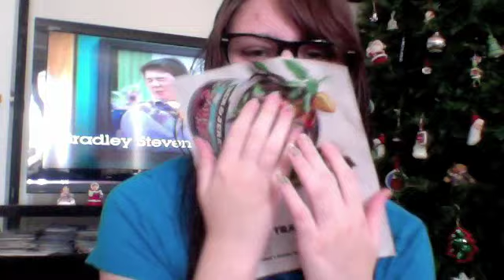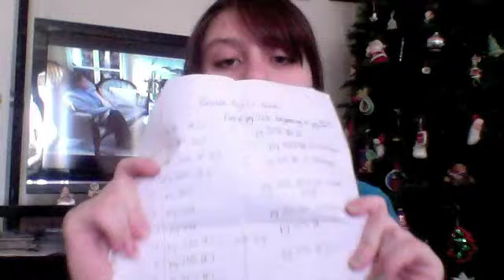We Ain't Written No Poetry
YAYYYAYAYAYAYAYAYAY
WOMEN LAUGHING ALONE AND EATING SALAD